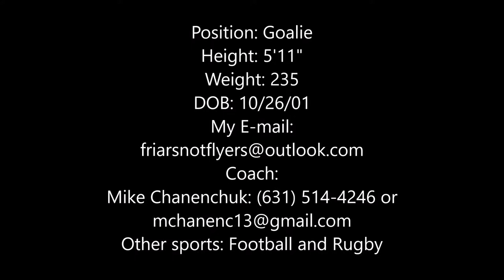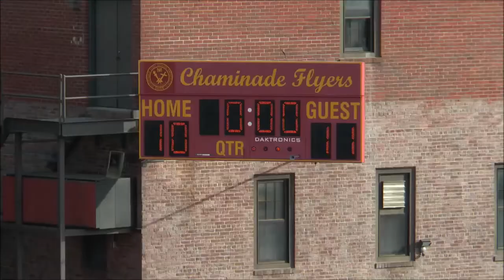Eddie Arens 2019 Goalie JV Season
2017 JV Season at St. Anthony's HS, Long Island, NY.